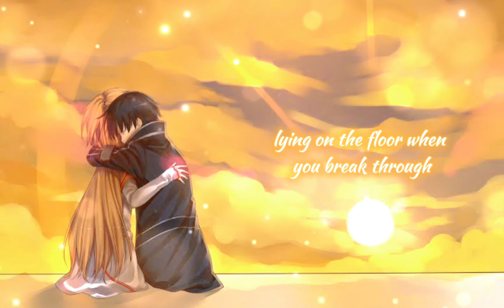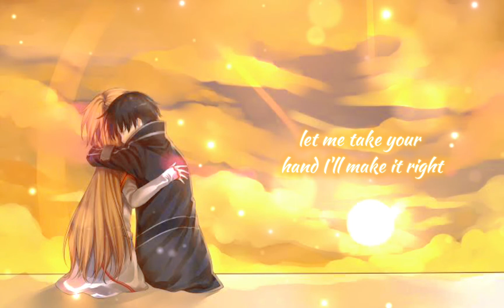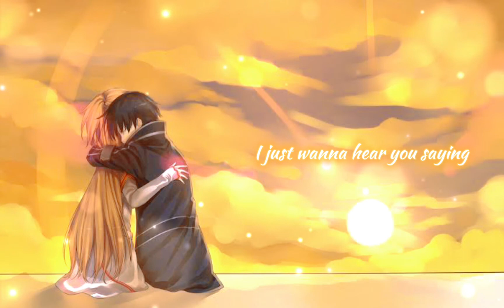Hold on Nightcore lyrics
~socials~

Kiarra Uppal
Luckycharmzxxo

Shady Queen

6csol8fxtfkwrhfun99g7237i

nightcore.wolfgirl

ShadyQueenSnipes

Nightcore Wolfgirl

Star Stable:
Kara Shyheart
Server: Sunbeam Palace

Roblox:
shadyqueensnipes

Xbox:
ShadyQueen3#4833
Wolfgirl2002245~RoO

ethans_wolfgirl

White Wolf Queen

Ps4:
shadyqueensnipe

Steam:
Ethan's Wolfgirl
Dark Nightmare KizzaWolfy24
KizzaWolfy24
KizzaWolf24